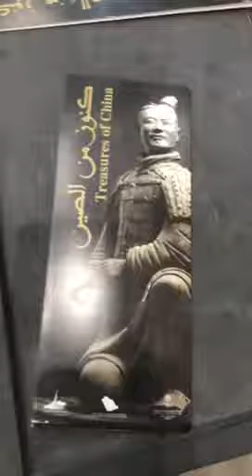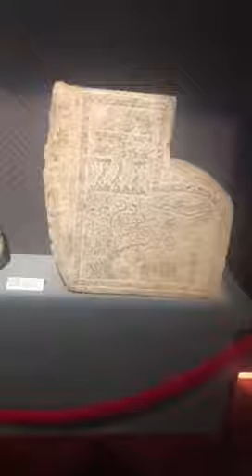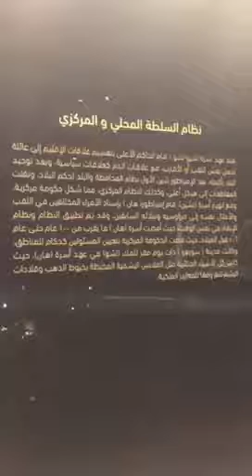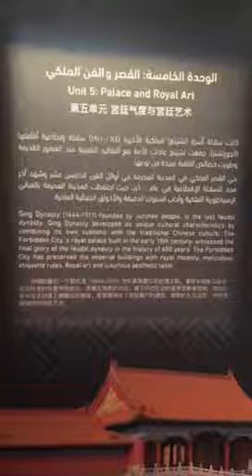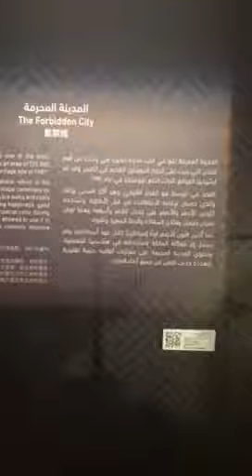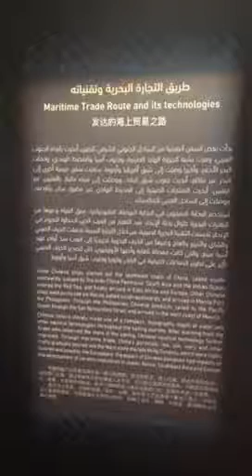جولة في معرض كنوز الصين في المتحف الوطني بالرياض - سالم باجابر